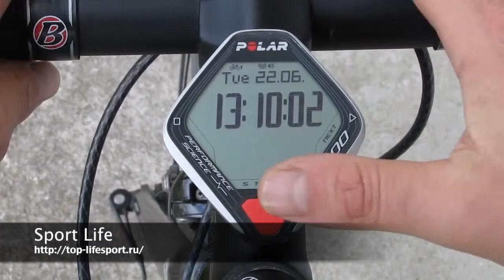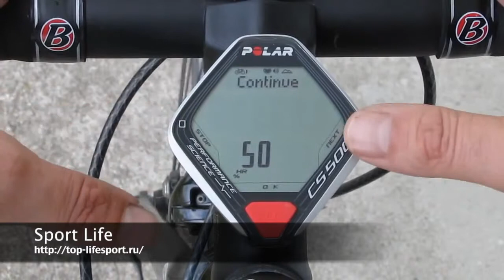Велокомпьютер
Велокомпьютер Polar CS500